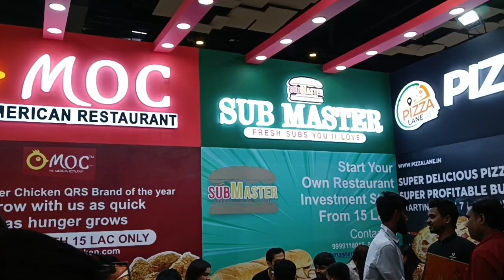August 21, 2022(2)